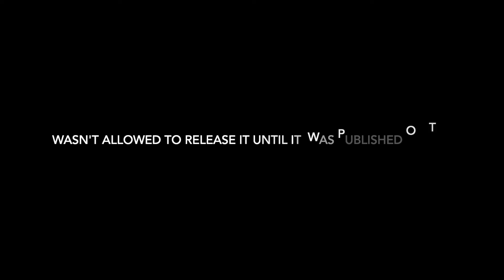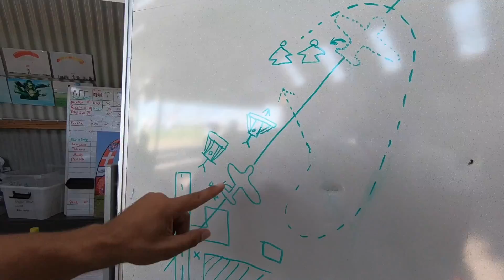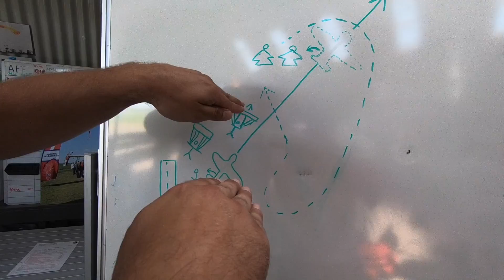WINGSUIT FLYBY ON SIMON JUL - VLOG S02 E27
I wasn't allowed to post this VLOG until it had aired on TV! Back in june, Per and I got to perform a wingsuit flyby on danish superstar Simon Jul, as a part of a new TV program, talking about human superpowers. In 2012 I got to do a TV program with Jan Elhøj. Now I could do one with Simon Jul as well. Together these two where probably my biggest childhood and teenage idols. To this day, my humor still resembles theirs. They taught me to be myself and not care about being different. The circle is now complete! Great great day! Shoutout to everyone helping make this stunt happen! Watch the episode on dr.dk!

Thanks heaps for the support! I'm really glad most of you like watching these small outtakes of my life, just as much as I enjoy making them :)

or simply search for @captainohlsen